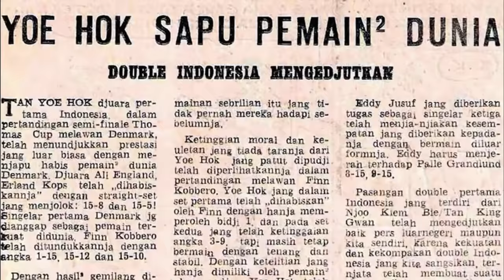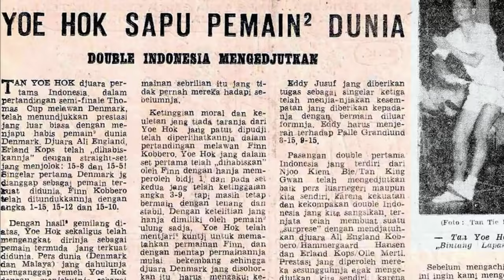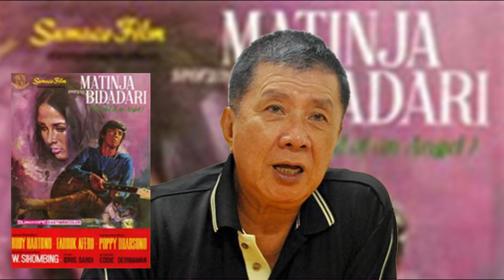3 Pemain Bulu Tangkis Legendaris Indonesia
Pertama, Tan Joe Hok alias Hendra Kartanegara lahir di Bandung, pada tanggal 11 Agustus 1937. Ia adalah pemain bulu tangkis Indonesia di era tahun 1950-an hingga 1960-an, sekaligus putra Indonesia pertama yang menjuarai All England tahun 1959 setelah mengalahkan kompatriotnya, Ferry Sonnevile di final.

Tan Joe Hok juga meraih medali emas Asian Games tahun 1962. Selain itu, Ia bersama enam pebulu tangkis Indonesia lainnya merebut Piala Thomas untuk pertama kalinya tahun 1958, setelah menaklukkan juara bertahan Malaysia dalam babak penantangan dengan skor 6-3 di Singapore Badminton Hall. Dalam perebutan Piala Thomas tersebut, Tan Joe Hok bermain sebagai pemain tunggal sekaligus pemain ganda, berpasangan dengan Lie Poo Djian.

Setelah pensiun dari pemain bulu tangkis, Tan Joe Hok sempat menjadi pelatih bulu tangkis di Meksiko dan Hongkong. Ia bergabung menjadi pelatih PB Djarum tahun 1982 dan merangkap sebagai project manager cabang PB Djarum di Jakarta.

Kedua, Rudy Hartono Kurniawan lahir di Surabaya, pada tanggal 18 Agustus 1949. Pada usia 9 tahun, Rudy kecil sudah menunjukkan bakatnya di bulu tangkis. Tetapi ayahnya baru menyadarinya ketika Rudi sudah berumur 11 tahun.

Ia pernah memenangkan kejuaraan dunia pada tahun 1980, dan Kejuaraan All England pada tahun 1960-an dan 1970-an. Pada umur 18 tahun, untuk pertama kalinya Rudy memenangkan titel Juara All England dengan mengalahkan Tan Aik Huang dari Malaysia dengan hasil akhir 15-12 dan 15-9. Setelah itu dia terus memenangkan titel ini sampai dengan tahun 1974.

Rudy menjuarai turnamen All England sebanyak delapan kali, tujuh di antaranya berturut turut pada 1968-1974. Satu gelar All England terakhir diraih Rudy dengan mengalahkan Liem Swie King pada turnamen 1976. Popularitas yang diraih Rudy sempat membawanya membintangi film berjudul Matinya Seorang Bidadari pada 1971.

Ketiga, Iie Sumirat, lahir di Bandung, pada tanggal 15 November 1950. Dia adalah anggota "the Magnificent Seven" bulu tangkis Indonesia pada tahun 1970-an bersama Rudi Hartono, Liem Swie King, Tjun Tjun, Johan Wahyudi, Christian Hadinata dan Ade Tjandra.

Iie Sumirat dikenal sebagai pemain humoris dan eksentrik saat berada di luar maupun di dalam lapangan bulu tangkis, bahkan saat pertandingan. Salah satu tingkah eksentriknya yang terkenal adalah pada saat final Piala Thomas 1979 melawan Denmark, tiba-tiba Iie menari ala Sunda di depan lawannya Svend Pri. Iie menang atas Pri, dan Indonesia berhak memboyong Piala Thomas.

Salah satu julukan Iie Sumirat adalah “Sang Pembunuh Naga”. Julukan ini diberikan ketika Iie Sumirat mampu menjungkalkan dua “raksasa” bulu tangkis dunia Tang Hsien Hu dan Hou Jiachang, keduanya asal Tiongkok, berturut-turut pada semifinal dan final World Badminton Championship (Kejuaraan Dunia Invitasi) di Bangkok tahun 1976.

Iie Sumirat pensiun dari bulu tangkis pada tahun 1982 saat berusia 32 tahun. Dia kemudian menjadi pelatih bulu tangkis dan mendirikan PB Sarana Muda yang kemudian menjadi SGS Elektrik yang kemudian melahirkan Taufik Hidayat.